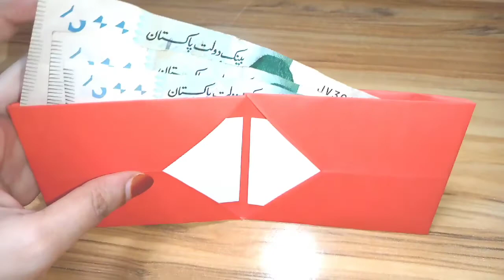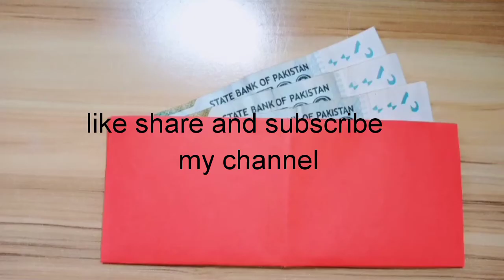How to make a Paper Wallet /Origami Wallet /Easy Wallet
hi friends!